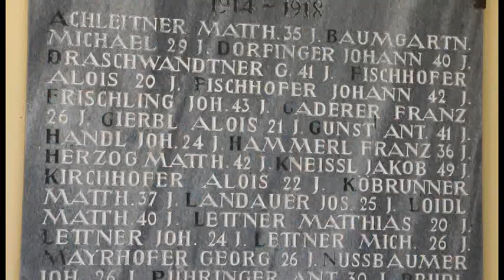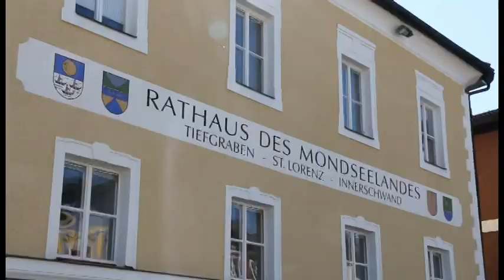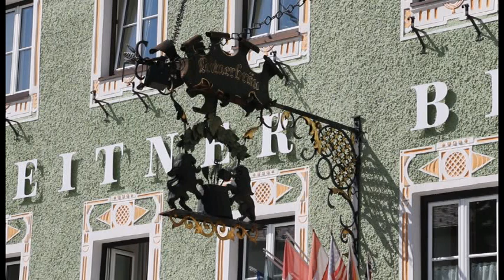Wallfahrt auf den Hilfberg des Kamerafschaftsbundes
Das Video zeigt die Hilfbergwallfahrt der Kameradschaftsbünde des Mondseelandes 2019 mit dem Gedenken beim Kriegerdenkmal und den Marsch zum Abtreten auf dem Marktplatz. Beendet wird die Feier, wie könnte es anders sein, mit dem Rainer Marsch.